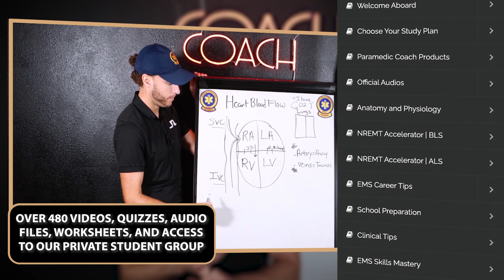AEMT VS Paramedic School WHICH ONE?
Educators: Increase student NREMT pass rates by using the Video Vault

Advanced EMT also known as AEMT and Paramedic school are two different EMS schools and certifications that the NREMT offers to EMS providers.

Depending on where you live, they're may be an AEMT in your area but in some regions it is only EMT or Paramedic.

After completing EMT school, you have the option to continue your education and apply for AEMT class or Paramedic School. Paramedic being the highest level of emergency medical services care on a ground ambulance.

In this video, I breakdown the pros and cons of AEMT school and the pros and cons of Paramedic school so you can decide what is the best option for your EMS career.

I look forward to your EMS education success.

Be Great,